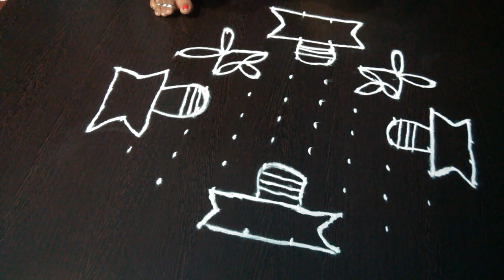10x4x4 శివరాత్రి రోజు వేసుకునే ముగ్గు //Shivarathri special muggulu || maha shivarathri muggulu 2020